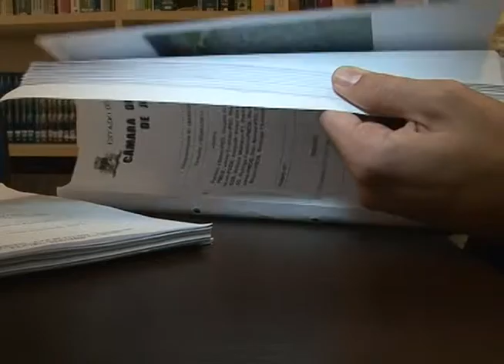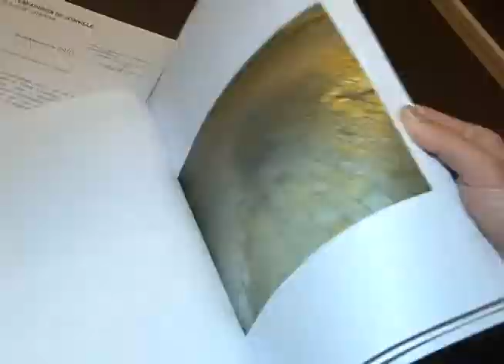Joinville - Investigações obras de saneamento básico